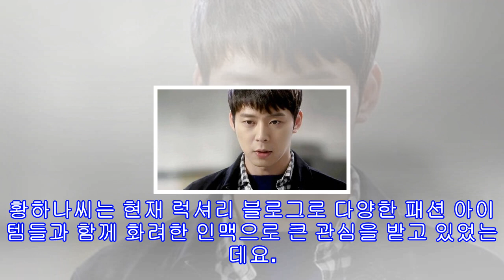박유천 황하나 결혼 남양유업 관계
박유천과 황하나가 결혼한다는 소식이 전해져 화제가 되고 있습니다. 박유천은 군복무 중에 연예계를 떠들썩하게 만든 큰 스캔들로 인하여 재판을 받고 자숙을 하고 있던 상태였는데요. 황하나씨와의 결혼 발표를 통하여 이제 연예계와 더욱 멀어진 것 같다는 생각이 듭니다.박유천 프로필박유천 나이는 1986년 6월 4일생입니다. 박유천 고향은 서울출신이며, 박유천 키는 180cm이지요. 박유천 그룹은 JYJ이며, 소속사는 씨제스엔터테인먼트입니다. 박유천 가족으로는 동생 박유환이 있으며, 학력은 경희대학교 포스트모던 음악학과입니다. 박유천 데뷔는...